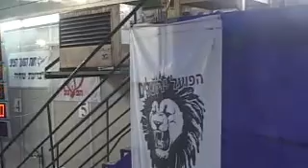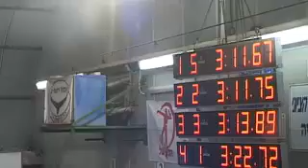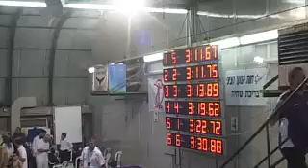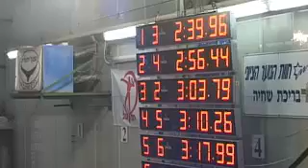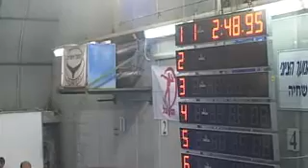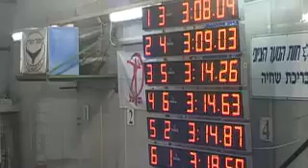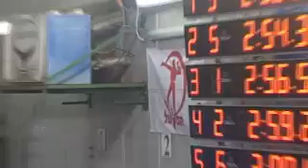Jerusalem Swimming cup December 21, 2011 6:15 PM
Jerusalem Swimming cup December 21, 2011 6:15 PM - Captured Live on Ustream